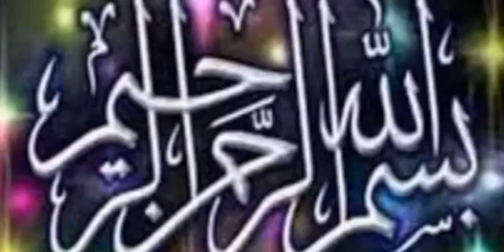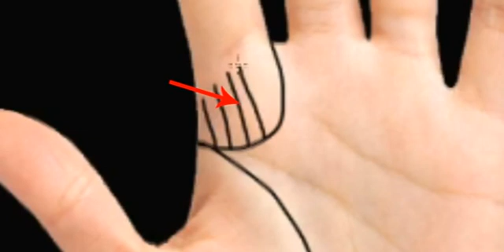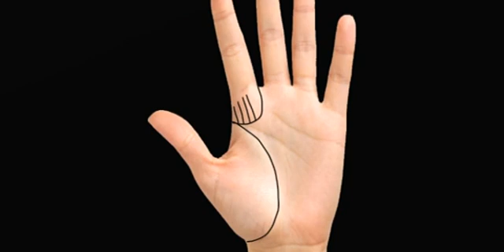How to get mony